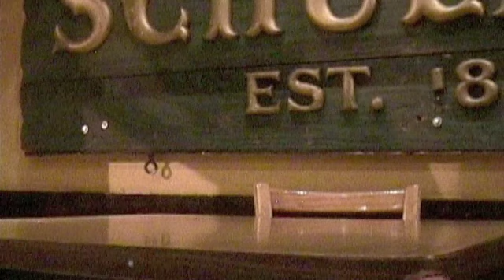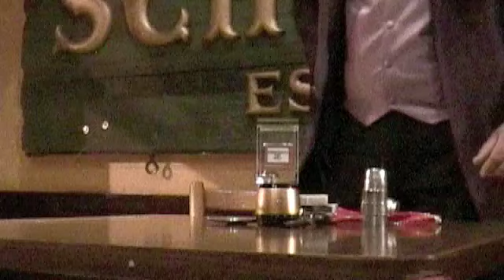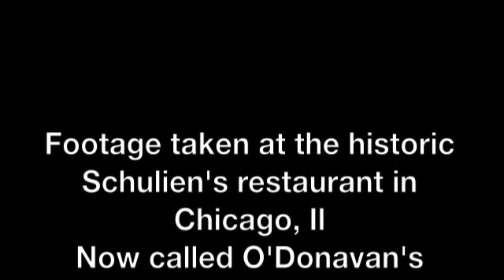The Life of a Close-Up Magician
What happens when a Close-Up Magician gets off of work?